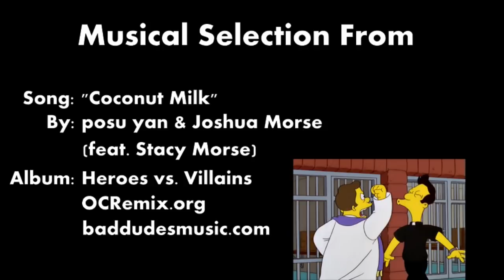60 Second Simpsons Review - The Frying Game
Are you sure God doesn't want it to be dead?